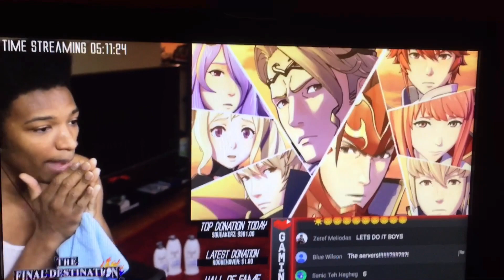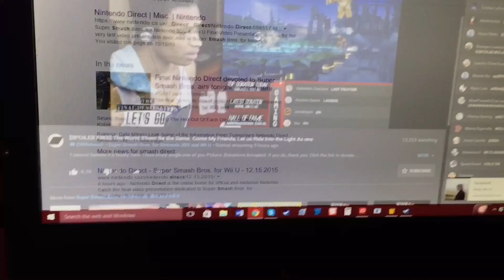My Reaction to Corrin and Bayonetta joining Smash WiiU/3DS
This was tense guys! Hope you enjoyed! Have a good one!